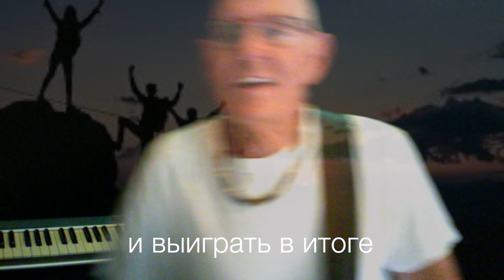Вы проиграете эту войну (short)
You’re Gonna Lose That War - a clipped version (85 seconds)
  • Words & music Ingemar Olsson
Contemporary ”beatle-esque” pop
Aimed at every power-mad, brutal ruler, dictator and despot
An angry, yet hopeful song, claiming that "Freedom will prevail"
 and "Victory Day for the truth is at hand"
• Lead vocals: Ingemar Herbert Paul Olsson
• Drums: Per Lindvall
• Bass: Lars Danielsson
• Guitar: Staffan Astner
• Keyboards: Jörgen Ingeström
• Back-up vocals: Frank Ådahl
Ingemar Herbert Paul Olsson is an experienced performer, singer and songwriter, born in Sweden.
His trademark is pop music with aptly unique lyrics.
Tours in Europe, America, Asia and Africa for over 50 years
Some 20 albums with his own songs and Swedish translations of e.g. Dylan, Mitchell, Lennon and McCartney. Recordings in Stockholm, Hollywood and Jo-burg.

His songs have been on various hit-lists and his most beloved and well-known song in Scandinavia - "Du vet väl om att du är värdefull" - ('I Hope You Know That You're Invaluable') is now included in The Swedish Hymn Book.

Ingemar has always collaborated with top musicians, who’ve also worked with ABBA, Elvis Presley, Paul Simon and Michael Jackson. The musicians on this new single are no exception.